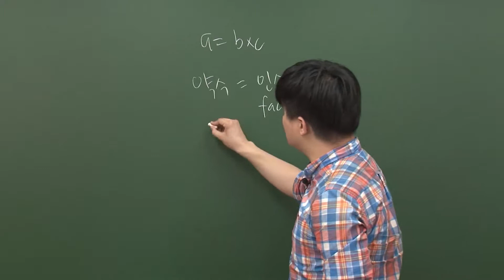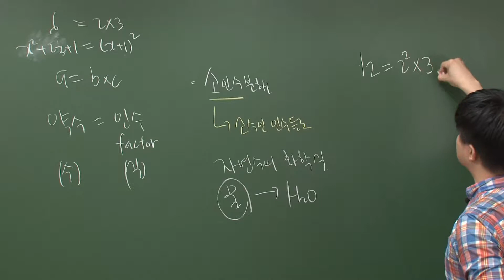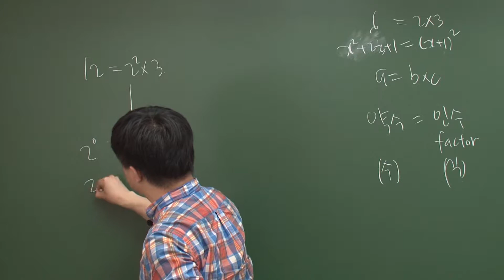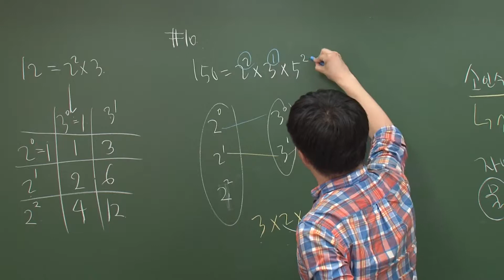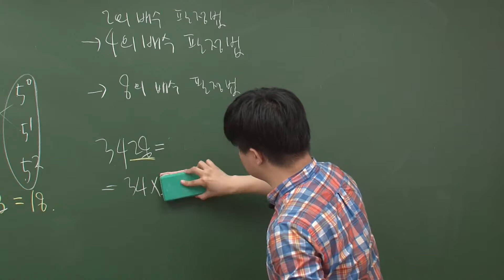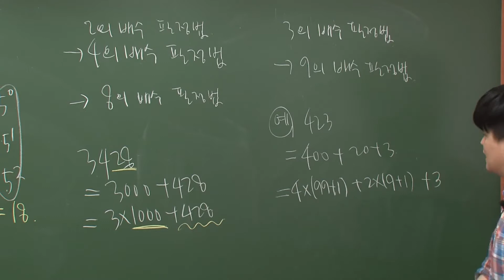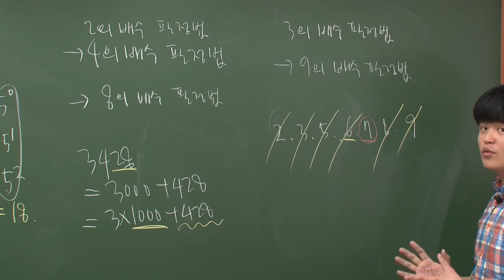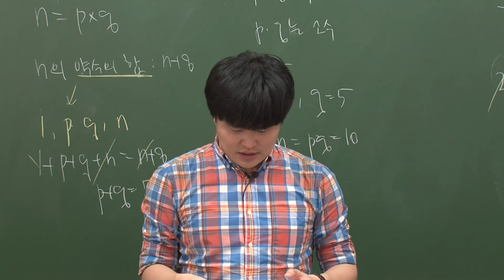고등학교 0학년 수학 1장 17절-약수와 배수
[*본 영상의 7분 46초와 19분 1초대에 수정이 있어(자막으로 처리) 아래의 링크를 통해 영상 시청 바랍니다]

구구단만 알면 누구나!
고등학교 수학을 위해 반드시 봐야 할 예비 고1~3용 중학 수학 과정 총정리! "고등학교 0학년 수학"의 저자 김우섭 선생님과 함께 다이나믹한 수학의 세계에 빠져보자!